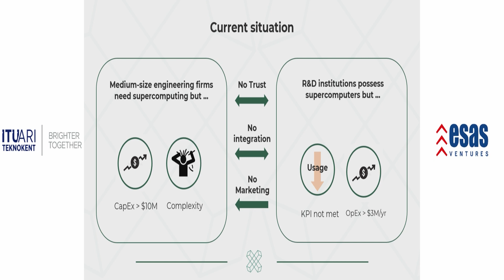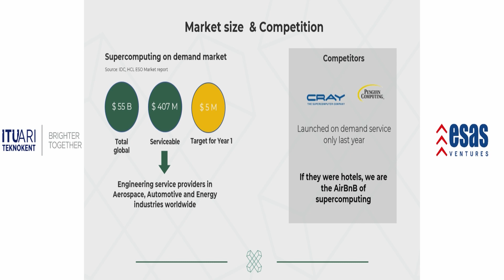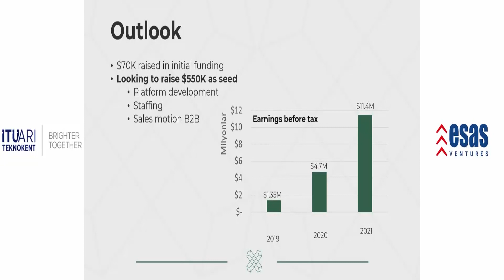Unitx - Startup Istanbul Finals 2018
Unitx

Unitx provides Supercomputing as a Service. Customers can use their products to get end-to-end solutions in computer-aided engineering design, data analytics, and prototyping.

ABOUT FOUNDER

Kiran Narayanan has a Ph.D. in Mechanical Engineering from KAUST. He has 12 years of experience in software development for scientific computing. He is a Fitness enthusiast.

Startup Istanbul is the leading startup event that brings together founders, investors, and executives in the region. It's a gathering of the leading startups, internet companies, business angels and venture capitalists from all over the world.